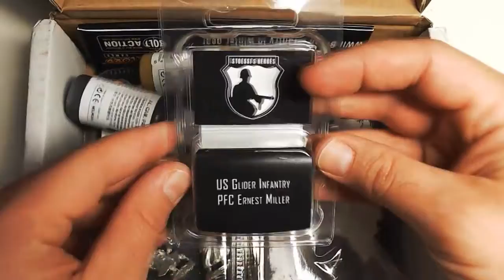Good Game Review - Your Model Box - JUIN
Aujourd'hui je vous proposer de découvrir une boite du mois de Juin sur le thème WAR 2.0

j'ai fait vite sur mes commentaires, peu de temps pour bosser sur des vidéos en ce moment ... de toute façon les images parlent d'elles mêmes :D

voici tous le liens vers leur site et blog.